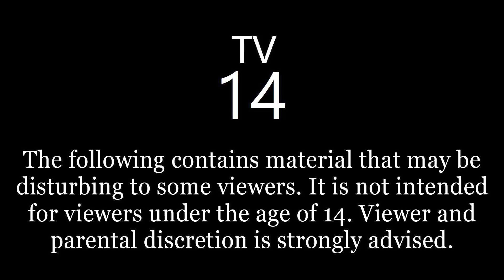Let's Not Meet Compilation | Raven Reads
While I try to kick this flu or whatever it is, I figured I'd post a compilation of Let's Not Meet stories! It's a little rough, since it's literally just 4 older videos put together, but hopefully it will give you something to listen to if you haven't heard it before.

Obviously, the transition noise I have here is not one I use anymore, but I just didn't have time to go edit them all out, so hopefully I'll be forgiven for that. ;)

10650 Reagan St. #443